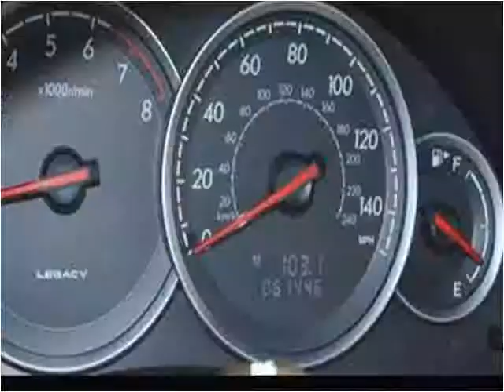2006 Subaru Legacy Used Cars Morgantown WV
This 2006 Subaru Legacy is available from Randy Butler Pre-Owned.